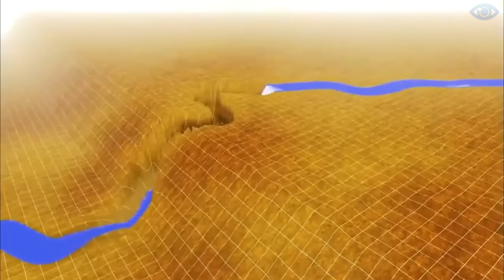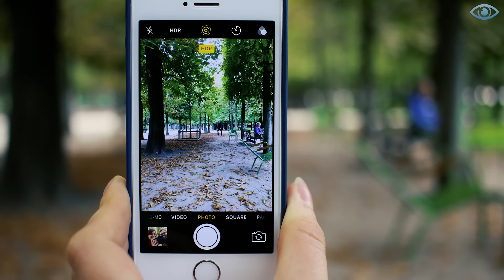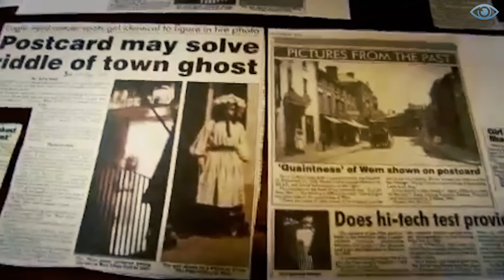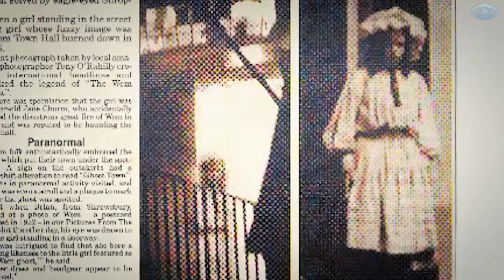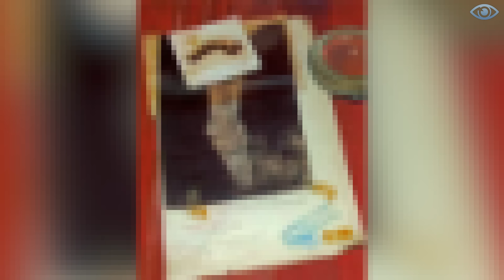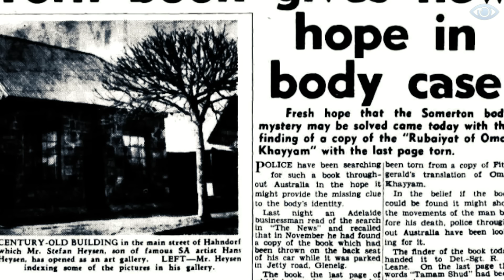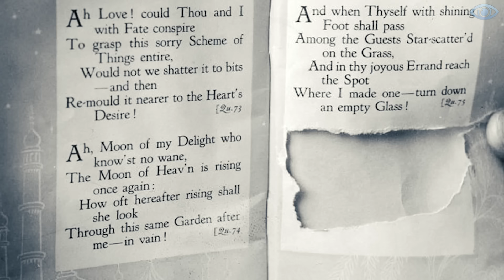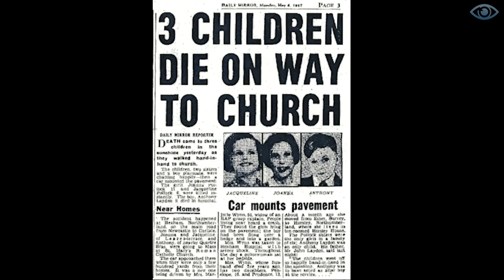In This Photo Something Shocking Is Captured, But No One Notices It For Years!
With the advent of photography, we gained the ability to capture moments of our lives for many years, and sometimes, thanks to the camera, we can capture things that are hard to believe. In this video, I present to you a selection of the most mysterious photographs that defy explanation.